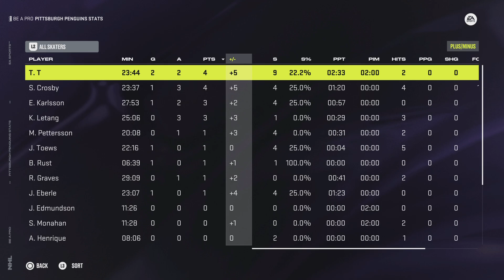NHL 24 #87 + #96 = 2nd CONSECUTIVE 100pt SEASON